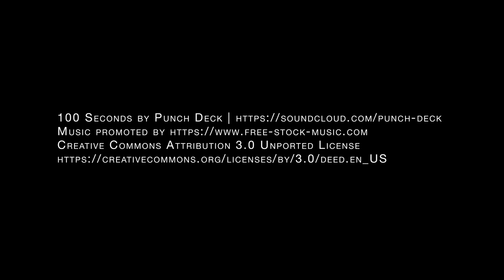Chris Lapinski Demo Reel